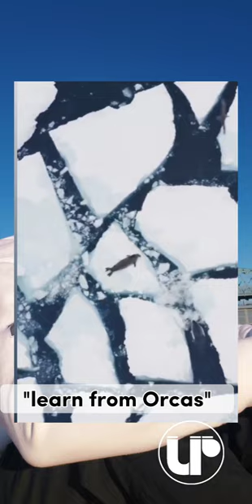the unity of orcas is what makes them succeed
Orcas hunt in harmony for minimal gains, we should take a cue from them and work together for our common goals.